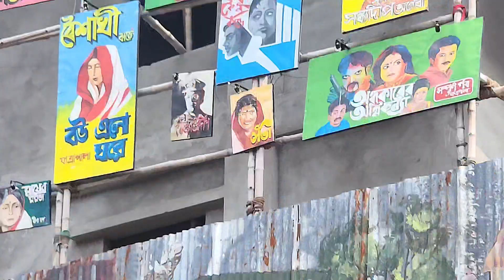ahiritolaghat short shortsvideo shorts durgapuja puja yt ytvideo ytshort video viralvideo 4